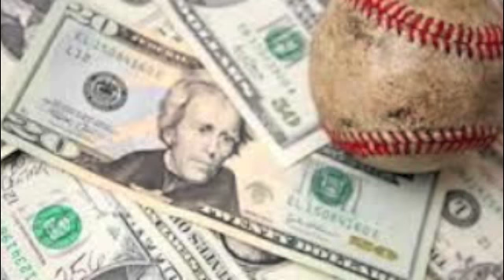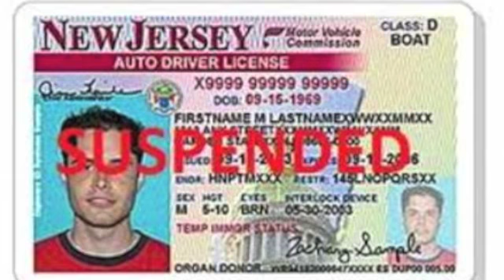Kevin Hagan October 24, 2015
Capitol Zone News with Kevin Hagan, October 24, 2014